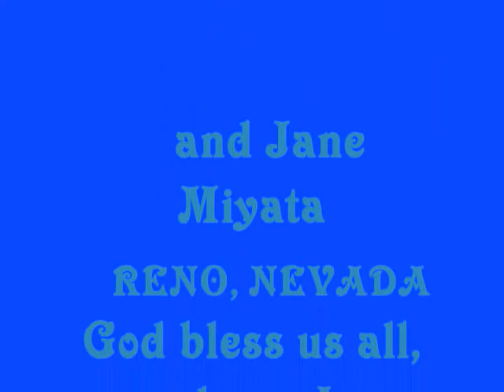Reno Hot Air Balloon Race 2008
Wonderful looking balloons up in the air at Reno, Nevada, with joey ramones' version (and have since been changed due to copyright related issues) of "what a wonderful world." I replaced it with something available on YouTube. It was good until it lasted. Oh, well, that's how things are, anyway, for the most part. LOL! I hope you still like it just the same.

You're looking for more materials on and related to RENO NEVADA HOT AIR BALLOON? Here's a link, please checkout and explore, thank you!

I also have an account with Interactive Brokers, where I mostly buy shares that are not easy to acquire thru the usual other brokers' sites; you can open your own account there, too (and I will earn a USD 200 if you do, thank you!)

And for anything online shopping that you may be always on the lookout for, especially on bestselling products and priced best, check this

I also have a chain of online stores thru a franchise system, please feel free to check it out

I have been using supplements as part of my healthcare regimen, and they work well for me. And I get them from my own online store. Here's the link for you to check and explore:

THEY WILL GO A LONG WAY IN HELPING ME CREATE AND SHARE THESE CREATIONS HERE. THANK YOU, AGAIN.)